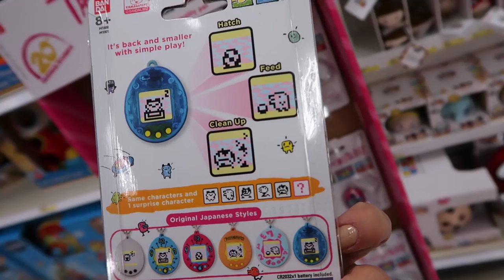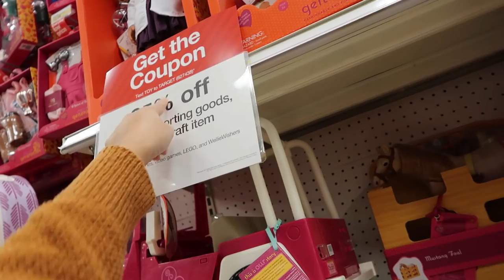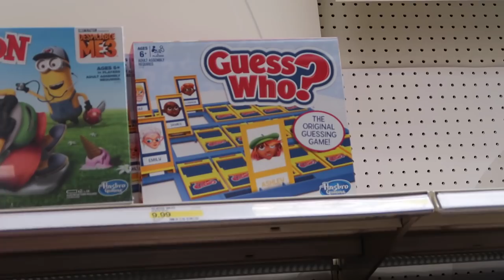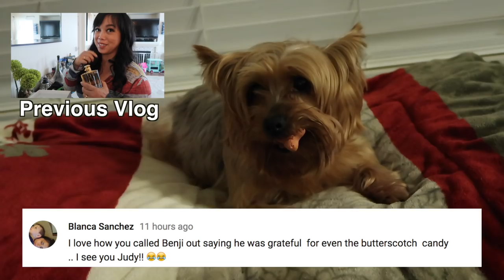WHAT KIND OF TOY IS THIS?! - November 02, 2017 - ItsJudysLife Vlogs